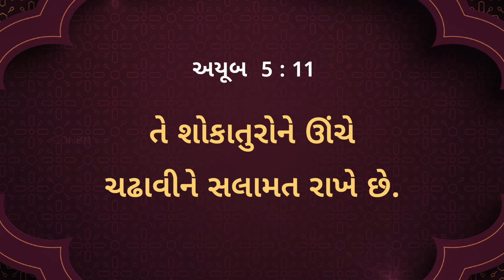ઈસુ સાથે ચાલવું || ભાઈ મોહન સી. લાજરસ || સપ્ટેમ્બર 6 || Gujarati